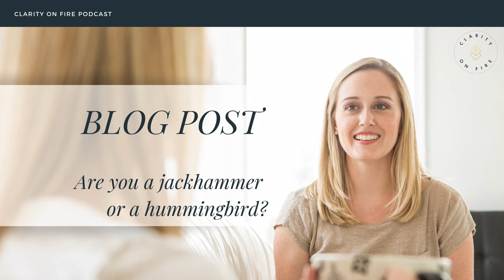Blog: Are you a jackhammer or a hummingbird?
Have you ever met someone who’s always known what they wanted to do?
They were 5 years old and sure they’d be a writer or a nurse or an engineer, went and did exactly that, and are still doing it to this day? You probably have.

And while those people didn’t set out to make the rest of us feel bad … it sort of happens inadvertently, doesn’t it?

Liz Gilbert (the author of Eat, Pray, Love and Big Magic) calls these people “jackhammers.” As in, they drill down with mega-focus on one thing that they’re really passionate about and they hammer away at it forever. She’s a self-admitted jackhammer, herself, when it comes to being a writer.

She gave a talk a few years ago (definitely worth a listen) about how she mistakenly assumed that everyone was like this. Not only did she realize that she was dead wrong, but she had no idea how badly non-jackhammers often feel about themselves.

There are a whole lot of us who think there must be something wrong if we don’t have an all-consuming passion that we’re mega-focused on for our entire lives.

We feel like there’s something they (the jackhammers) understand that we haven’t figured out yet. And we can spend years (if not decades) feeling frustrated and hopeless about our search for an all-consuming passion … but never finding it.

But as it turns out, jackhammers are actually really rare. Liz concluded, and I totally agree, that maybe 5% of the population fits the jackhammer bill. The rest of us? We’re something else entirely, and it’s nothing to feel dejected about. In fact, it’s arguably even more fascinating.

IF YOU LIKED THIS YOU SHOULD LISTEN TO…

Bonus Book Club! Big Magic by Elizabeth Gilbert (June 2018)

Finding a dream job after years of searching with Teanca Shepherd (September 2018)

LINKS

Submit your question for a future episode of Dear Krachel, our monthly podcast advice column